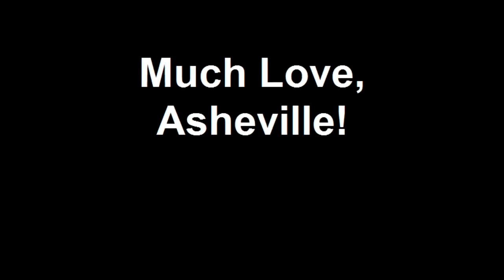Canyon Creek Nine Pound Hammer at The Hop Ice Cream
Asheville Bluegrass powerhouse, made up of members from Steep Canyon Rangers Larry Keel and Town Mountain performing a special acoustic show at The Hop Ice Cream on Merrimon